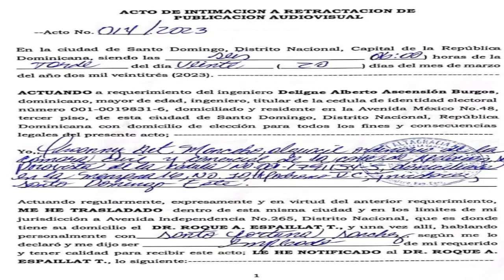1/2 Dr. Roque Espaillat Suelta Buscapiés A Luis Abinader Y Ministro. Miércoles 22/03/2023.